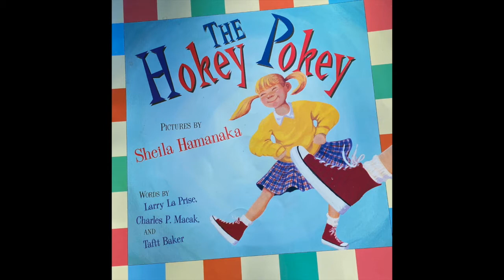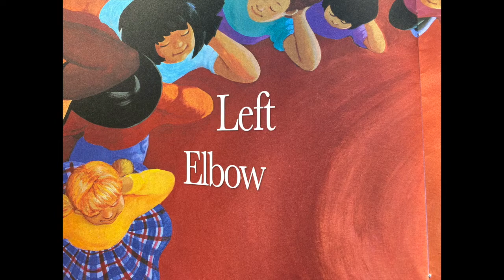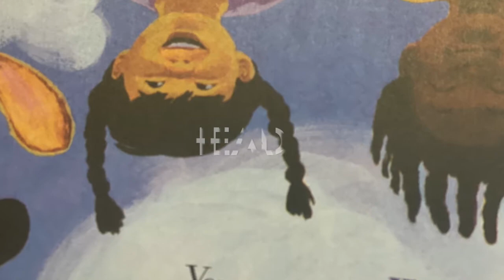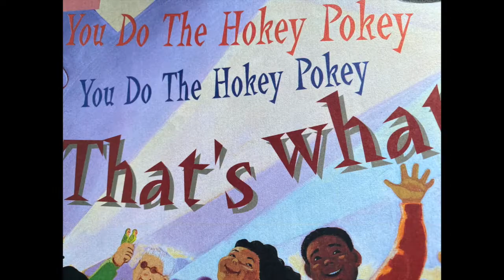The Hokey Pokey by Sheila Hamanaka retold by Bob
The Hokey Pokey by Sheila Hamanaka retold by Bob is a famous very old popular campfire song that has a dance component with action.